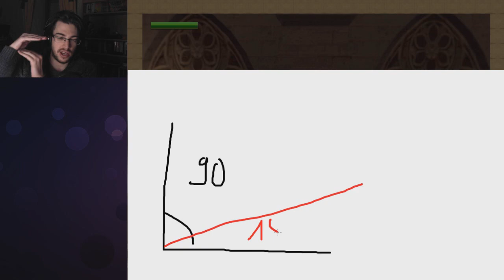LE BOSS - I Wanna Go The Parallel World #26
C'est l'heure du... DU DU DU DU. DUDUDUDUDUEL !